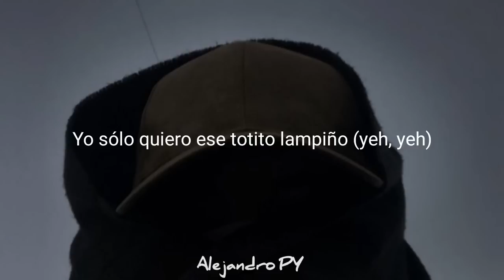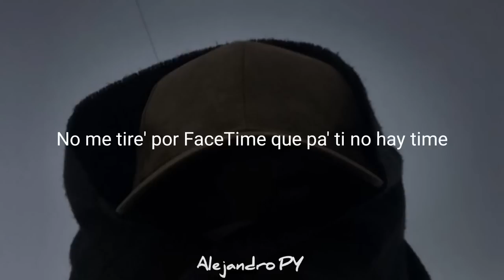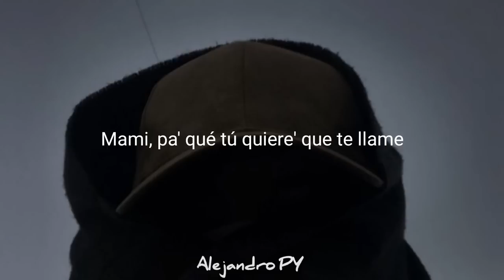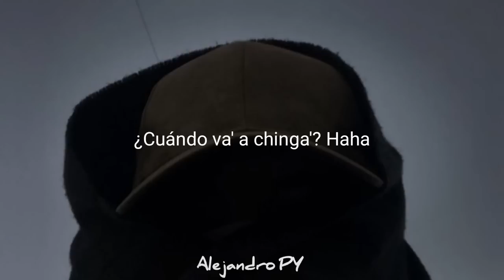sin sentimiento el corazón frio (Letra/Lyrics)